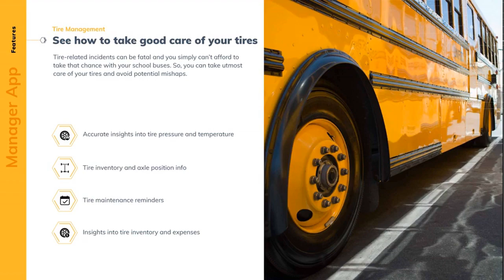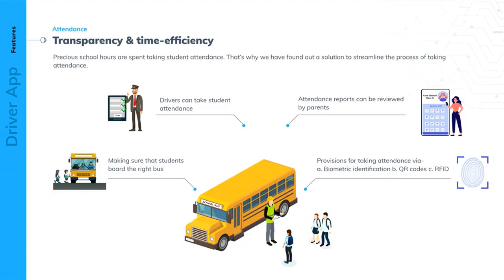Vyncx Smart School Bus Real Time Live Location GPS Video Tracker Attendant Monitoring! :- 8804966666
Smart School Bus Tracking Service by Vyncx Toll-Free No :- 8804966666
"Vyncx has a specially developed school bus tracking system that guarantees student safety and efficient transit. It also includes a student attendance system using RFID and GPS video technology, one of the most effective and precise systems available. By logging onto web-based or mobile applications, parents may monitor their child's whereabouts and status from any location."

Tracking of school bus students
In order to detect and monitor student riding in a secure and unobtrusive manner for school transportation, student bus monitoring was specifically developed. Schools need to know when and where a youngster boarded or disembarked the bus because it is a common topic of parent calls to schools.

Exactly what schools have been requesting

By leveraging its unique Radio Frequency Identification Device (RFID) technology to address the issue, Vyncx has achieved success where others have failed. Students are required to carry a small card with passive RFID technology, which records each student's arrival and exit when they pass the bus's scanner.

simple, secure, and safe
An individual RFID card is given to each student to carry. The rest happens automatically. The time, date, and location are logged and sent to a secure database as soon as the student passes the Vyncx reader upon getting on or off the school bus. RFID passive - The card operates without a power source. It is safe and inexpensive because the reader does the work. Low-Power Sleep Mode: When not in use, this mode puts the vehicle's battery to sleep.

Real-Time Solutions

A web browser connected to the Vyncx server is used to access the data. For the first time, precise information is accessible to efficiently and precisely respond to questions from parents and administrators.

Access accurate information quickly and easily with web-based reporting.

Who Benefits: Parents, students, and school administrators Every Gain
School administrators and parents take the safe transportation of pupils extremely seriously. The status of a student's boarding or departure has traditionally depended heavily on conjecture. Vyncx offers the capabilities appropriate to the duty.

STUDENTS: Share pertinent information when boarding and exiting the bus.

SCHOOL PRINCIPALS - Uphold their commitments to parents and the district to take every precaution to protect students.

Transport managers should invest wisely in giving buses strong track and reporting capabilities.

DRIVERS - Don't change anything; just provide useful and accurate information.

MANAGERS - Conserve precious resources without putting any strain on the current IT infrastructure or staff. Parents should take the right measures as they are fully informed of the status and times of boarding. All student bus ridership figures are provided in the bus report. RFID Report - Sends pickup and drop-off notifications to all enrolled students. When a student swipes their card at pick-up, the attendance of that specific student is communicated to the server's attendance record system.

SERVICE REPRESENTATIVES - Quickly and accurately respond to inquiries from parents and school administrators.

RISK MANAGERS: By eliminating any doubt regarding boarding status, you may shield the districts from liability.